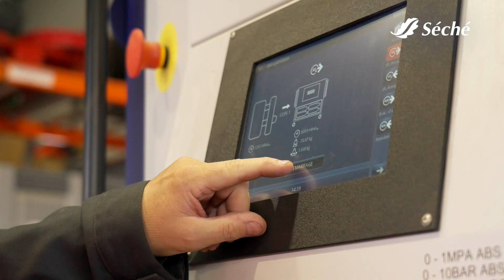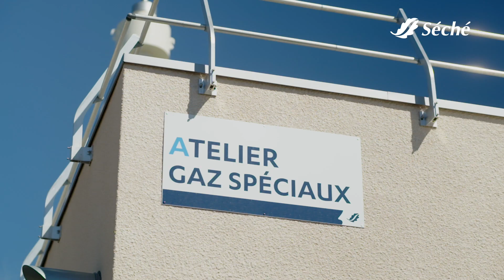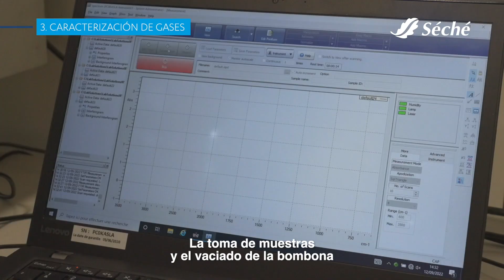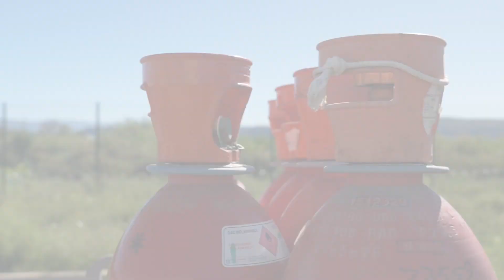Tratamiento de bombonas de gases industriales y especiales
Experto en la gestión de los residuos más complejos, como los gases industriales, Séché Environnement refuerza su saber hacer único en Europa con la creación, en las instalaciones de Trédi en Saint-Vulbas, de un taller de tratamiento dedicado a los gases especiales. Este desarrollo completa la actividad de tratamiento de gases de efecto invernadero que se viene realizando desde el año 2000, y está en consonancia con el enfoque de economía circular y protección del medio ambiente del Grupo.